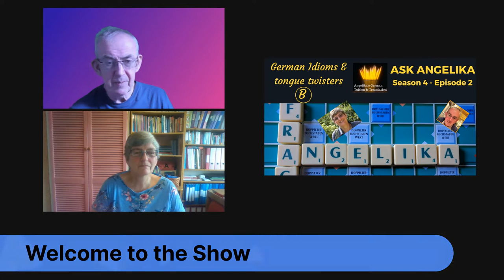Ask Angelika Season 4 Episode 2 - German Idioms and Tongue Twisters with the letter B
Welcome to episode 2 of season 4, where we look at German idioms and what they mean in English. Steven also gets the chance to try a German tongue twister - great fun!
Here are the idioms and the tongue twister. To find out what they mean, watch the video 😉
The idioms:
Red‘ nicht um den heißen Brei herum!
Alles in Butter!
Er macht heute blau!
Etwas auf die lange Bank schieben
Ich hab‘ keinen Bock!
Das ist nicht mein Bier!
Ich verstehe nur Bahnhof!
The tongue twisters:
Bierbrauer Bauer braut braunes Bier, braunes Bier braut Bierbrauer Bauer.
Bürsten mit schwarzen Borsten bürsten besser als Bürsten mit blauen Borsten.